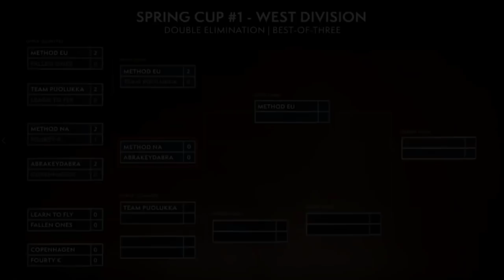WoW MDI West Spring Cup 1 Day 1! Method EU vs Team Puolukka!!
The BFA ( Battle for Azeroth) WoW Mythic Championship World Cup Finals 2019!